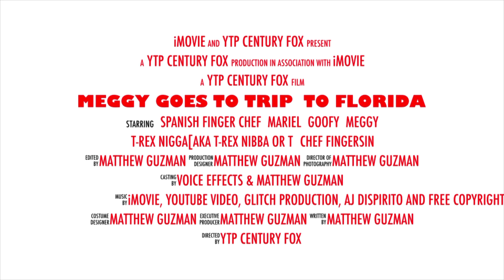Meggy vlogs goes to trip to Florida| official Trailer 3(2021)( plushtube vlogs) new sneak peek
New update of Meggy goes a vlogs with a beautiful place in Florida. We made it a new character such a crambal[FS] ,bruck[FS] maggont[leader FS] , Spanish finger chef and chef fingernis. What’s Meggy got a vlogs in Port Aurora, she got idea going to trip vacation in Florida so she going to see it more beautiful tour of cool place shuch as a theme park, beach and other tours those she going like a she was a real life fictional person. 2 weeks later, Chef Fingernis was disrespectful a Meggy because he say about a out of order and calling her sir. She told her about a order a food after she got it a angry but she gonna kick his chef fingernis ass two times in different place both of those in Orlando Florida. True story we went to the different beach with my family win I was doing a Meggy vlogs, so we going back to the Florida to get some until this happened. I saw a black smoke came from a forest. It’s though it was a rocket got a explosion or something after we driven out to the beach, we saw a wildfire in the forest a huge fire but it was dangerous. The fire and police are still waiting to stop a wildfire so I gonna post it a wildfire on twitter and start recording Meggy Vlogs.